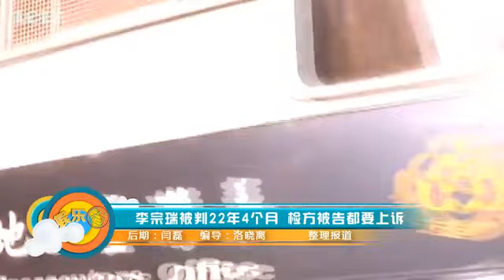李宗瑞被判22年4个月 检方被告都要上诉